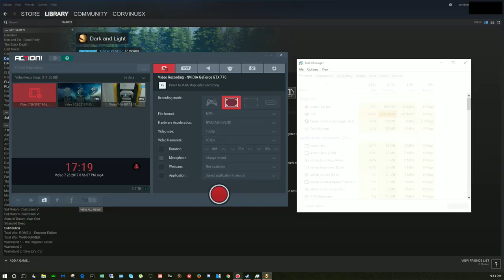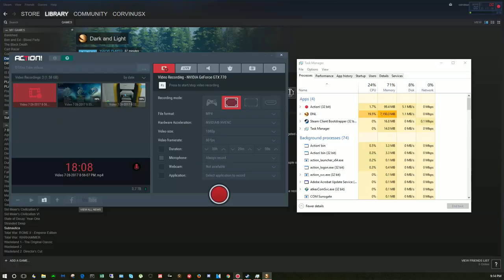The Elf Hulk is born - dark and light gameplay first look early access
Come join the Corvinusx server -
Corviniers Dark Server (Corvinusx) or 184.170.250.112:27105

dark and light gameplay first look early access dark and light taming